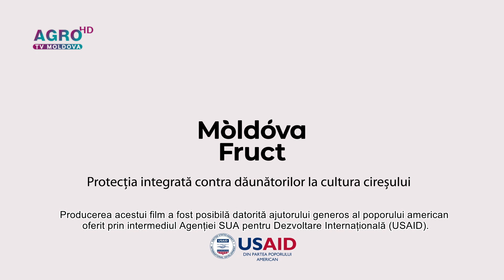Protecția integrată contra dăunătorilor la cultura cireșului